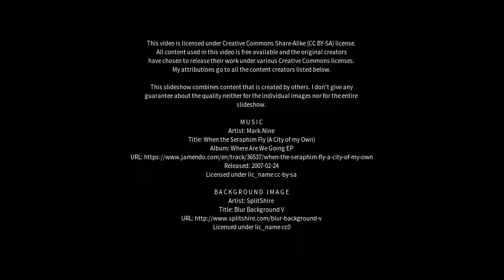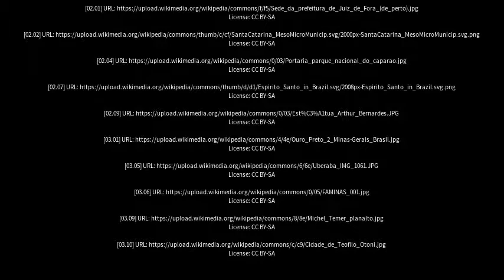Best places to visit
Best places to visit - Astolfo Dutra (Brazil) Best places to visit - Slideshows from all over the world - City trips, nature pictures, etc.